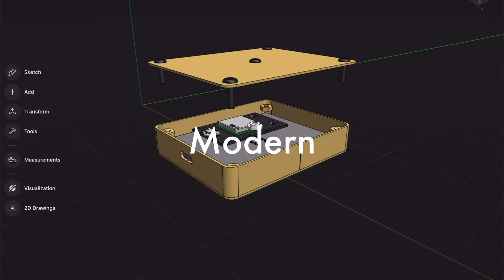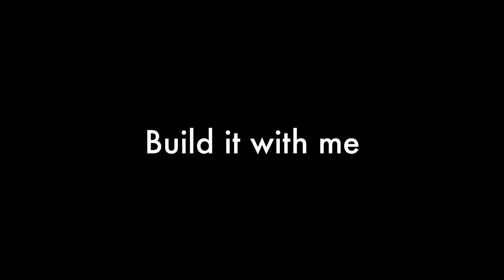Find my Cat — hook video